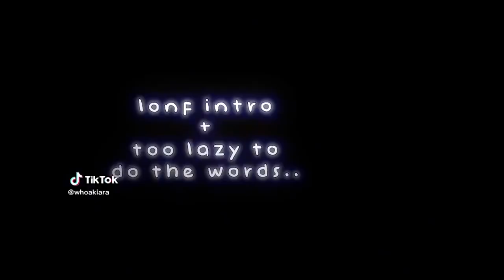｢ GCMV 」 Gacha Movie #3488